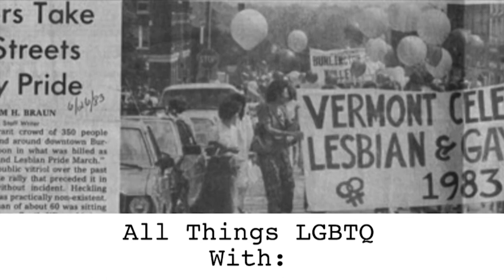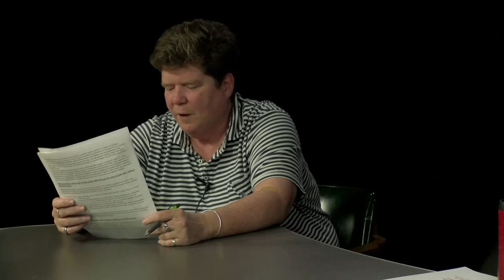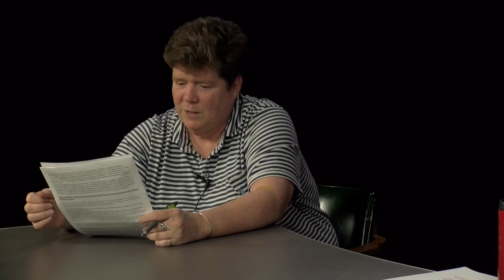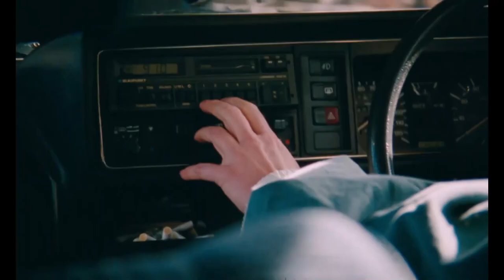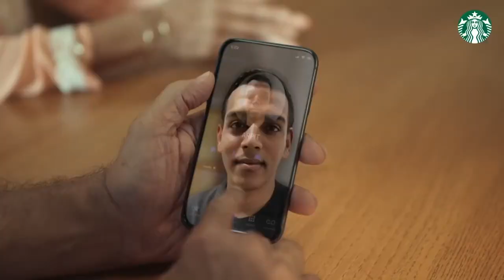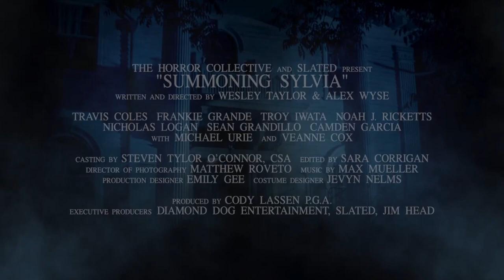All Things LGBTQ: News 5/30/2023